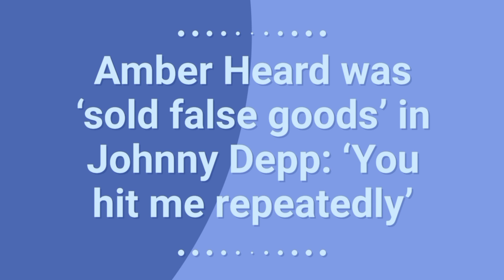Johnny Depp Sold Fake To Amber Heard You Beat Me Over And Over Again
In this video, we're talking about Johnny Depp and Amber Heard. Amber Heard claims that Johnny Depp sold her a fake diamond necklace, and Johnny Depp claims that she beat him over and over again. Who's telling the truth?
In this video, we're trying to figure out what really happened between Johnny Depp and Amber Heard. We're looking at the evidence and trying to determine who is telling the truth. Do you have any ideas what might have happened between these two?